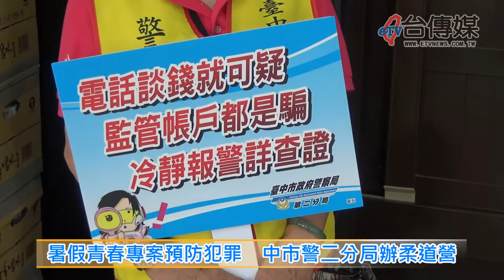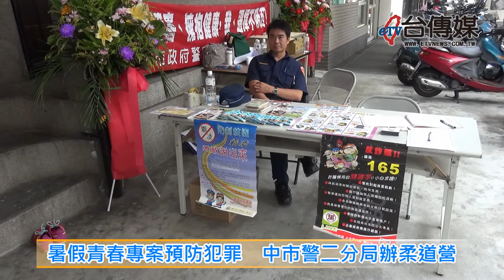《台傳媒新聞》20190702 暑假青春專案預防犯罪 中市警二分局辦柔道營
每年到了漫長又炎熱的暑假，學生放假除了玩手機、打電腦之外，就是喜歡往外跑，為了提倡學生從事正當的活動，避免前往不良場所，遠離犯罪的誘惑，台中市警察局第二分局，特別跟台中市柔道協進會舉辦108年暑期柔道體驗營，希望培養青少年良好的運動習慣，避免受到誘惑而犯罪，建立正確的人生觀。
今年的暑期柔道體驗營，選在7月2號、3號兩天，場地是台中市中興街90號的柔道館，因為這個柔道館60年前叫做「武德館」，在一甲子的歲月當中培育出許多柔道高手跟國手，台中市柔道協進會理事長張維志，還特別安排一場表演賽讓新來的學員觀摩，可以互相認識交流又增加身體健康。
台中市警二分局偵查隊人員，還趁著個機會舉辦一場預防犯罪宣導，讓許多前來參加柔道體驗營的家長，都十分感謝也放心讓學童參加這次的活動。
在這一次柔道體驗營當中，台中市柔道協進會還特別安排專業的教官，教導大家正確的柔道身段跟禮儀，台中市警二分局也提供許多預防犯罪宣導品送給參加活動的民眾，加強學生跟家長的法治觀念，讓青少年度過一個快樂健康又充實的暑假。